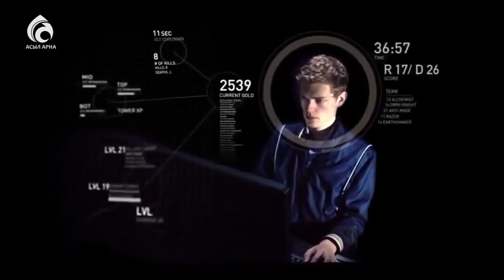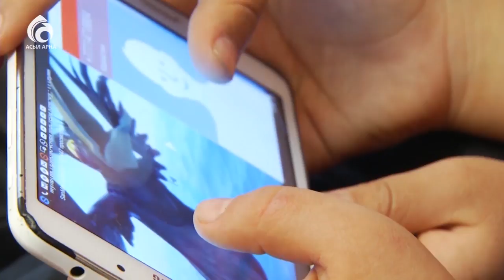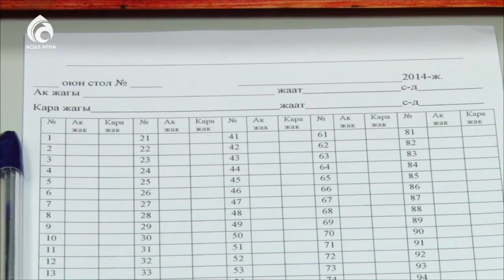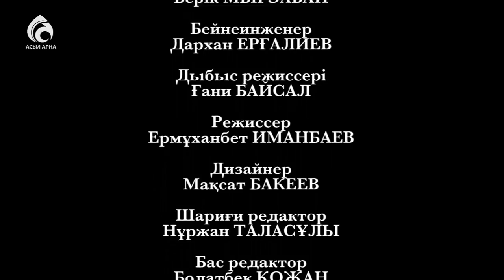Компьютер ойындары. Атыс, шабыс. \ Арнайы хабар \ Асыл арна